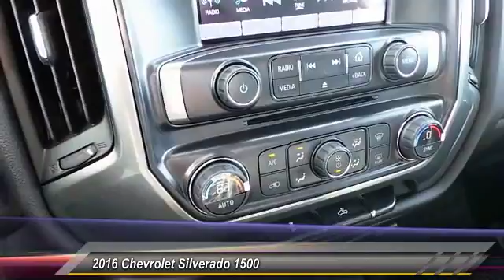2016 Chevrolet Silverado 1500 Odessa TX GG296995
2016 Chevrolet Silverado 1500 2WD Crew Cab 143.5 LT w/1LT

5020 N. John Ben Shepperd Parkway

LT trim. EPA 24 MPG Hwy/18 MPG City! Onboard Communications System, Aluminum Wheels, Flex Fuel, Satellite Radio, CD Player, iPod/MP3 Input. Warranty 5 yrs/60k Miles - Drivetrain Warranty; READ MORE! KEY FEATURES INCLUDE Flex Fuel, Satellite Radio, iPod/MP3 Input, CD Player, Onboard Communications System, Aluminum Wheels MP3 Player, Keyless Entry, Privacy Glass, Steering Wheel Controls, Electronic Stability Control. EXPERTS CONCLUDE KBB.com's review says The lack of wind and road noise at speed in the 2016 Silverado could just have you forgetting you're driving a full-size pickup truck.. Great Gas Mileage: 24 MPG Hwy. OUR OFFERINGS All American Chevrolet of Odessa sells new and used cars, trucks and SUVs near Midland and San Angelo, Texas. We offer financing options and incentives for all Texas Chevrolet customers. Price contains all applicable dealer incentives and non-limited factory rebates. You may qualify for additional rebates; see dealer for details.